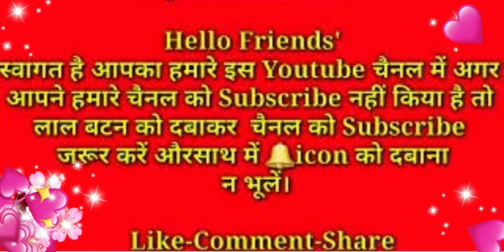Mere mayke mai Hui Golu Devta ki Pooja🙏🙏🙏🌸🌺🌹🏵